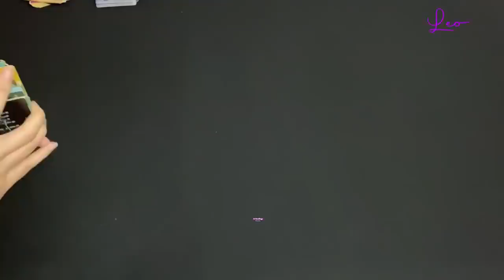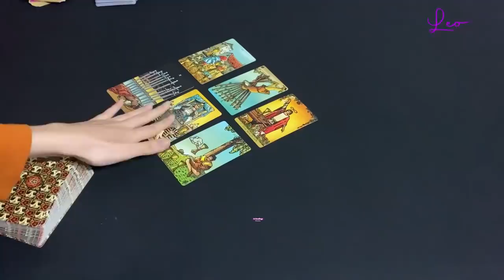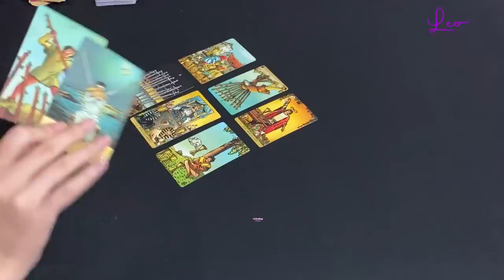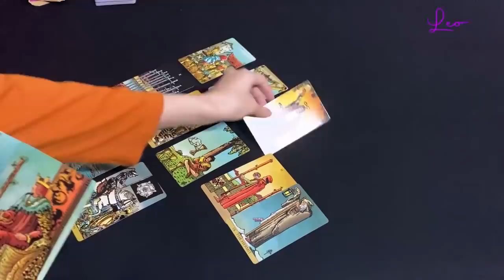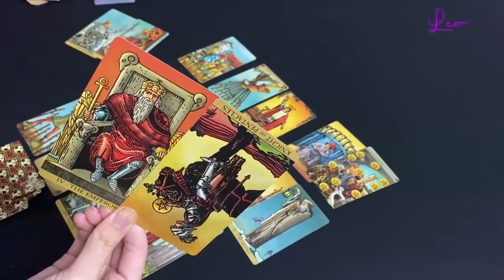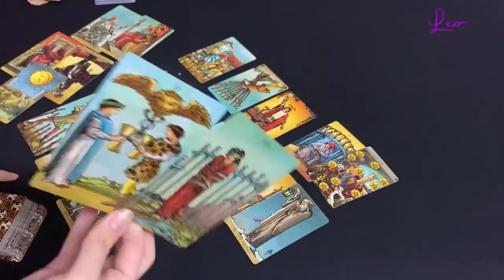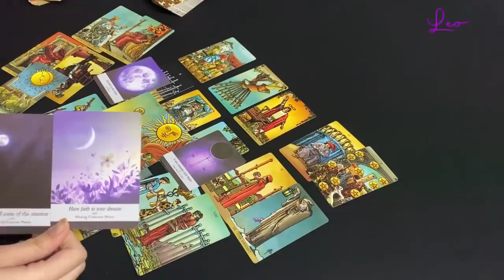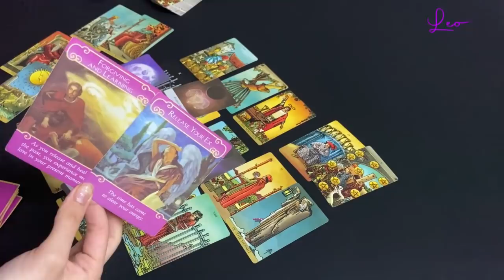LEO~THEY WONDER ALOT ABOUT YOU~A ROMANTIC CYCLE IS BEGINNING~ LETS SEE WHAT ELSE IS THERE! NOV 16-22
LEO NOVEMBER 16-22~HOW DO THEY FEEL? OUTCOME ADVICE LOVE NOTES

33 Readings is not responsible for any decision you make. These Readings are for entertainment/ insight purposes only , please take it like that.

This is a monthly Reading for November 2020, Leo November tarot #2020